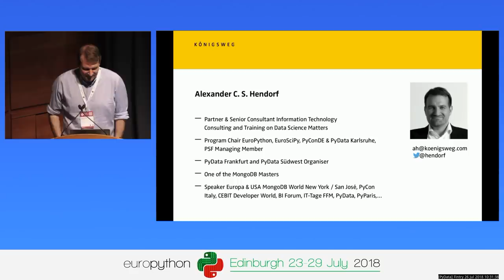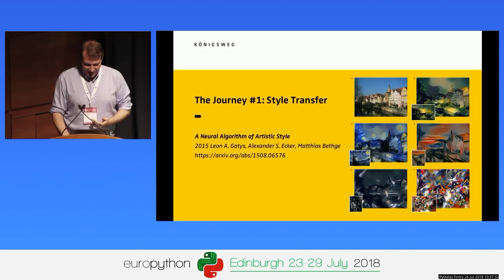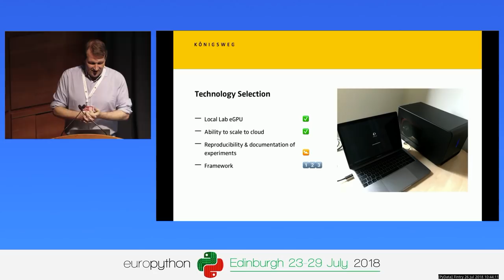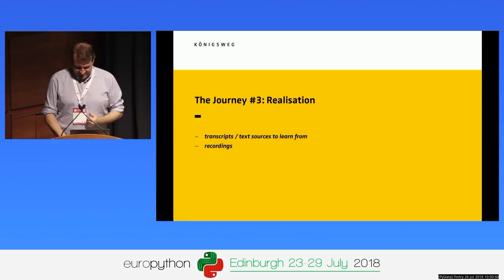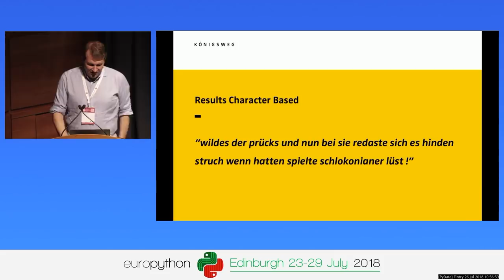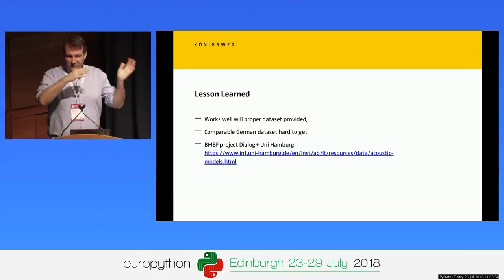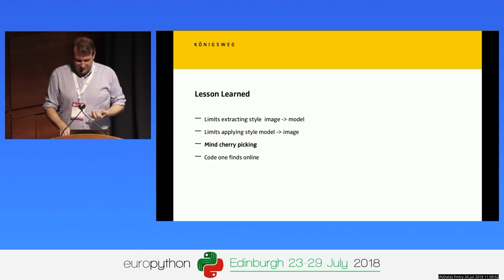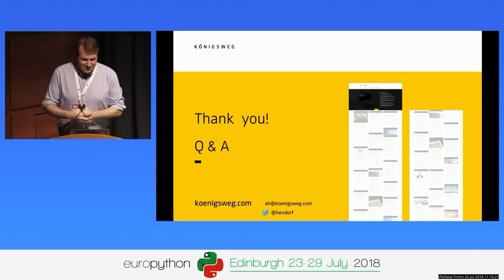Alexander Hendorf - Deep Learning with PyTorch for Fun and Profit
Deep Learning with PyTorch for Fun and Profit
[EuroPython 2018 - Talk - 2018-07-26 - Fintry [PyData]]
[Edinburgh, UK]

By Alexander Hendorf

There are all these great blog posts about Deep Learning describing all that awesome stuff.  - Is it all that easy? Let's check!

We'll look into: style transfer (making a picture look like painting), speech generation (like Siri or Alexa) and text generation (writing a story).
In this talk I'll describe the whole journey: A fun ride from the idea to the very end including all the struggles, failures and successes.

Steps, we'll cover:

The data challenge: get the data ready
Have it run on your Mac with PyTorch and an eGPU
Creating a character-level language models with an Recurrent Neural Network
Creating a text generator
Creating artwork